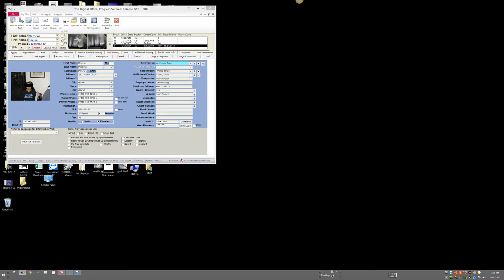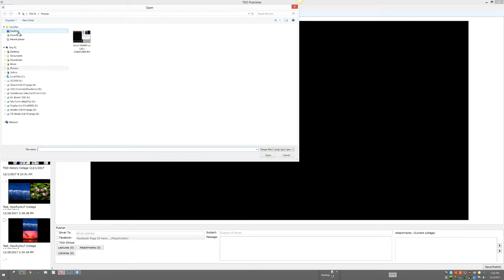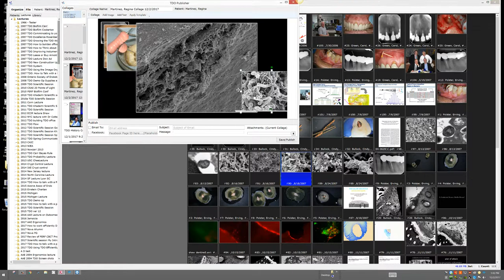Adding Images into Collage